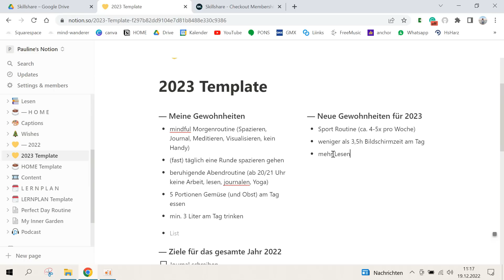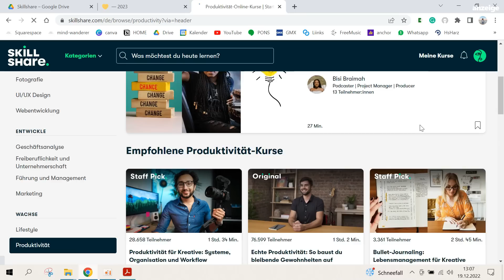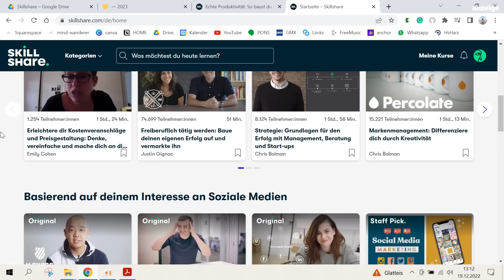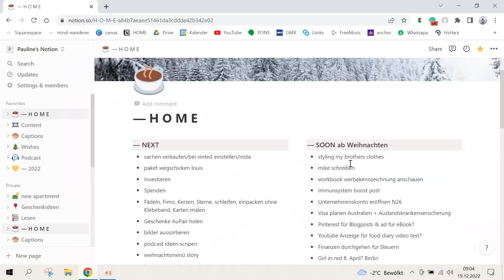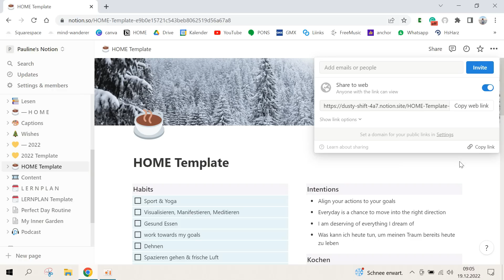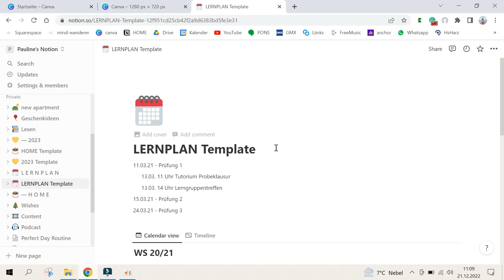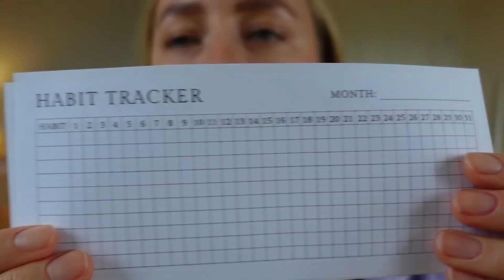ORGANISIERT IN 2023 - Notion Planung, Jahr Reflektieren & Journaling, NEUE ZIELE setzen & erreichen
Meine Organisation in 2023 ⫸
Die ersten 1.000 Personen, die sich über diesen anmelden, erhalten 1 Monat Skillshare kostenlos! [Anzeige]

⫸ MEIN PODCAST - mind wandering
könnt ihr jetzt auf Spotify & Apple Podcast hören

⫸ MEIN EBOOK - Organisiert & Motiviert Studieren

⫸ STANDSOME Standingdesk* - mein Stehschreibtisch-Aufsatz
Ich habe das Modell 'Slim White mit breiter Ebene'